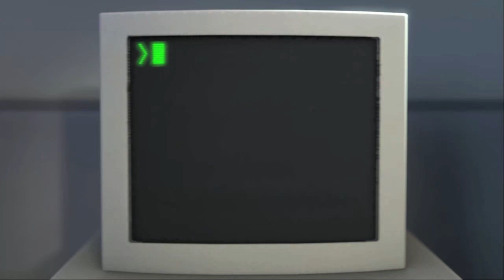The Stanley Parable [1] - REBELLION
Surprise, we're playing The Stanley Parable! In the poll I held on my Facebook for a new playthrough, this one won by a landslide, so I guess we're doing it. Remember to Like this video!